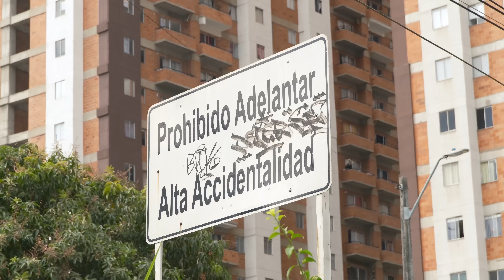Me infiltré en el Nuevo Autódromo de Antioquia ¿Lo terminarán?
🟡APRENDE CONMIGO
✔ Curso de Conducción de Novato a Experto →

🟡APOYAN:
✔Aceites  Castrol →